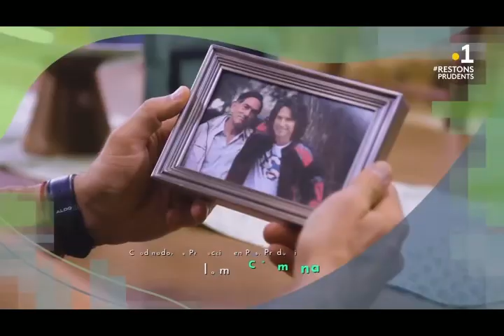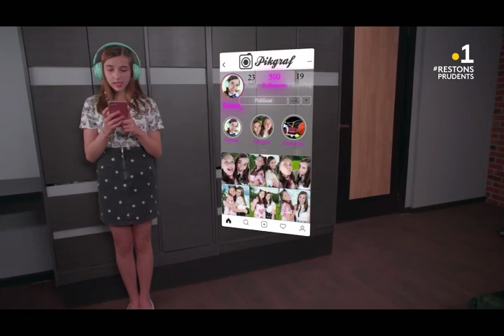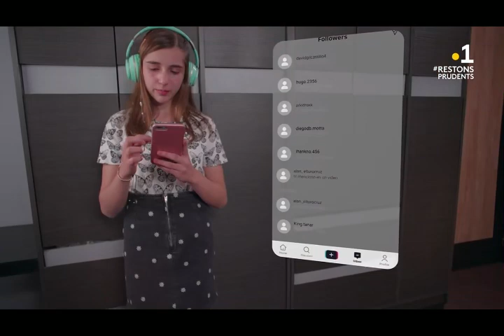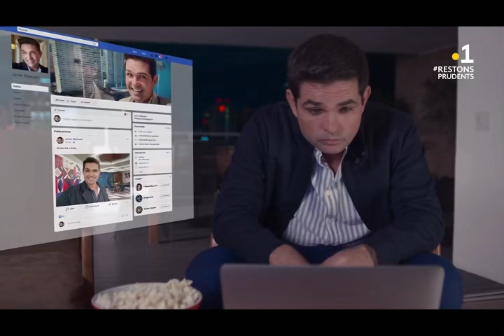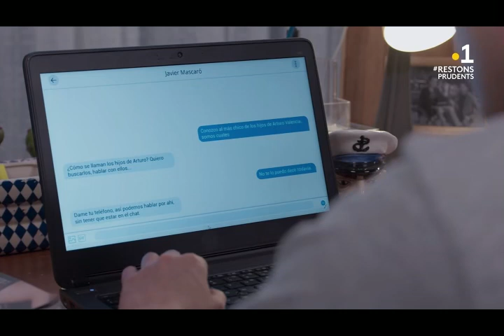S01E78 Par delà le passé